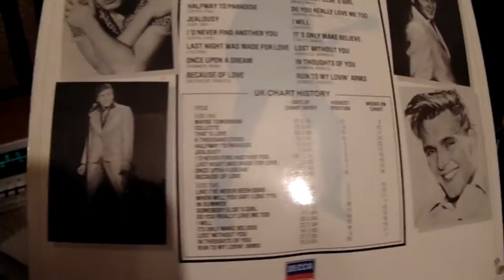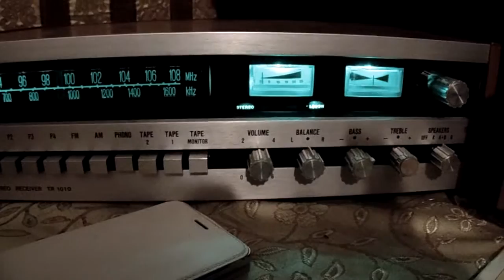Billy Fury ♠ Because Of Love ♠ LP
Just videoing my LPs live for fun ---)-(-♠-)-(---
Grabbed my camera during a music session.
♠ Video can't be played on some devices.
This can include mobile phones, video game consoles or set-top boxes.